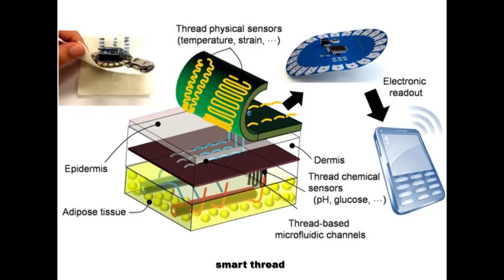Breakthroughs in Nanotechnology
Science for the Public, September 27, 2016.  Sameer Sonkusale, Ph.D., Professor Professor of Electrical and Computer Engineering, Tufts University; Principal Investigator, Tufts NanoLab.
The Sonkusale Nanolab does cutting-edge research in several interdisciplinary areas, including nano-devices that benefit medicine and the life sciences. Dr. Sonkusale discusses one nano-sensor, "smart thread,"  designed to transmit direct information from surgical sutures about any danger signs following surgery.   Dr. Sonkusale and his team also work on zero-cost "do-it-yourself" diagnostics for the developing world.  See the SftPublic website page for this event for articles and other information.